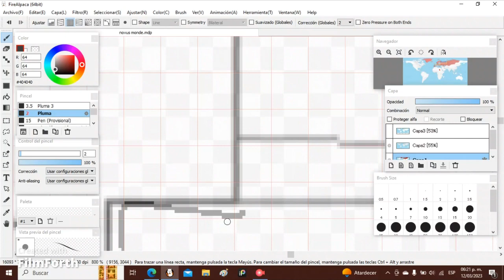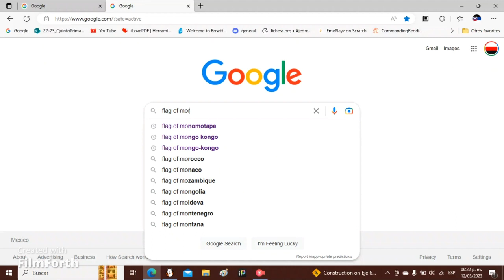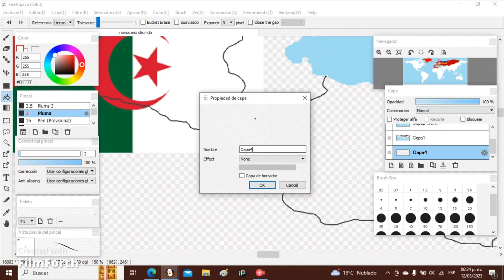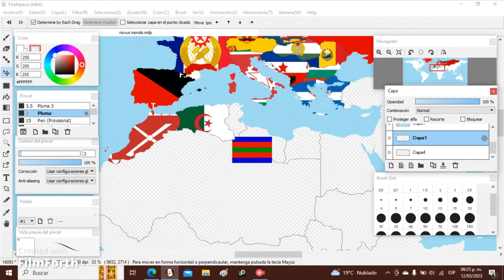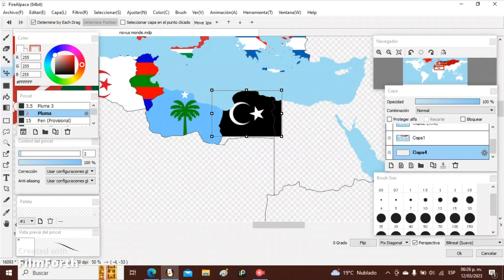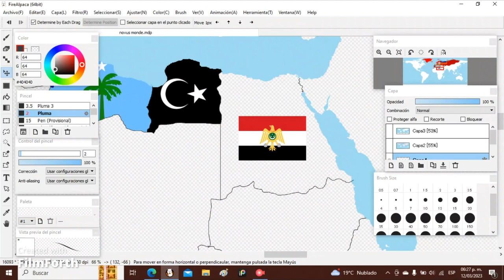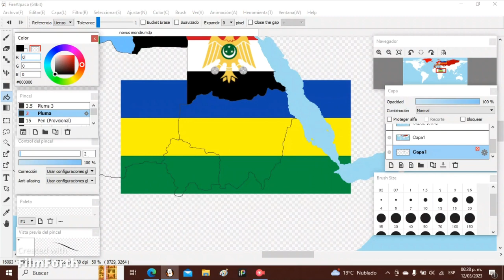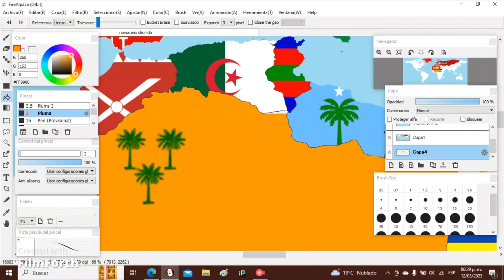Novus Monde 2: North Africa